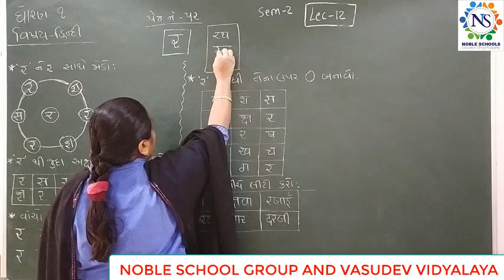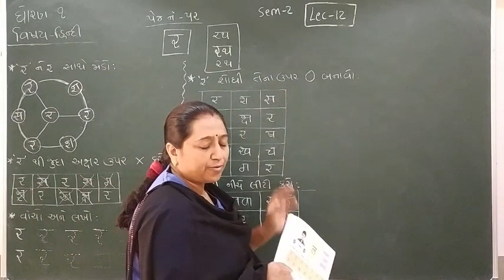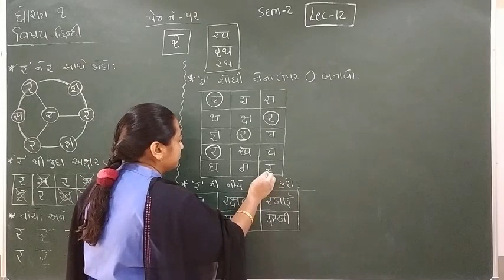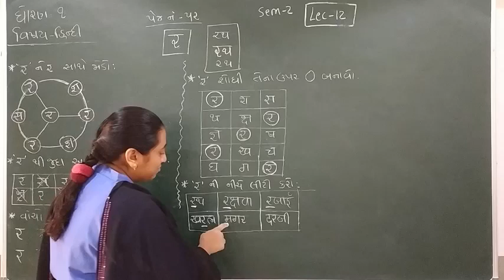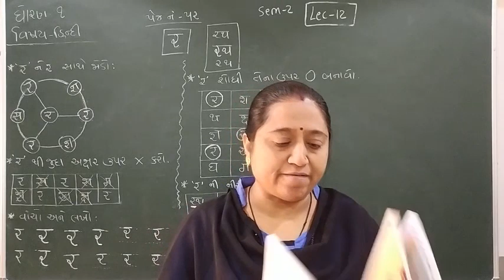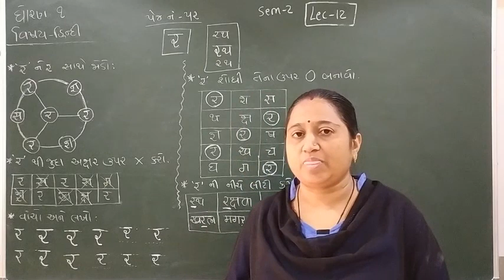Standard - 1 Hindi Semester - 2 lecture - 12 By Truptimadam